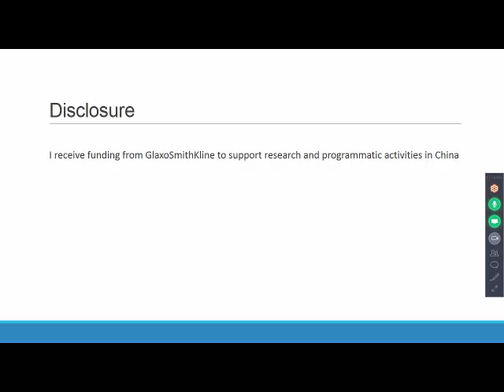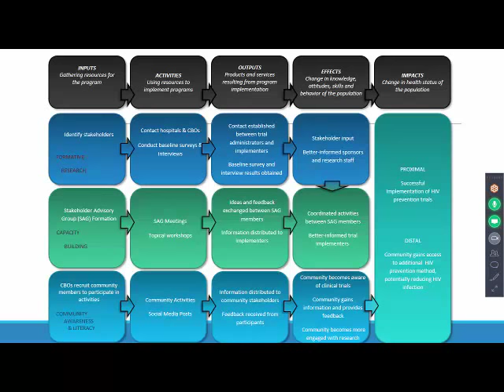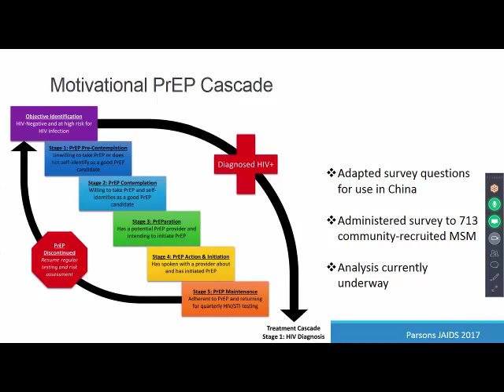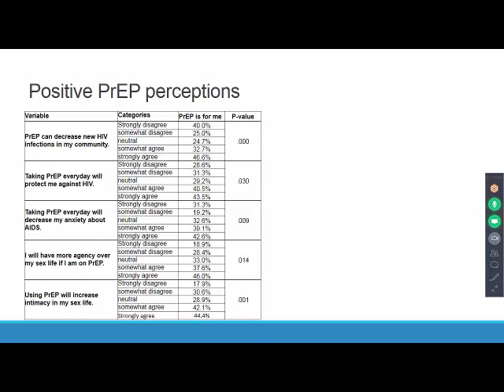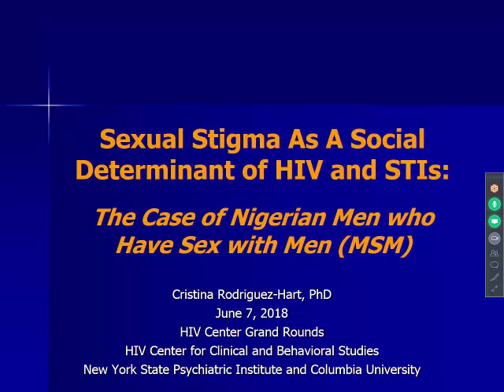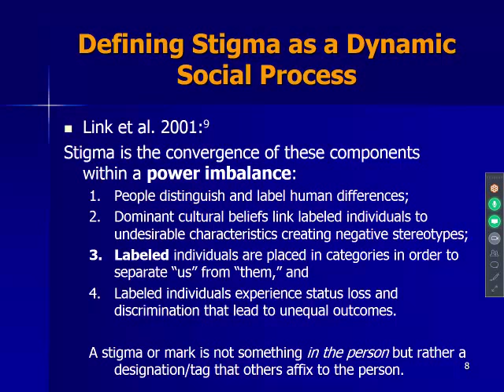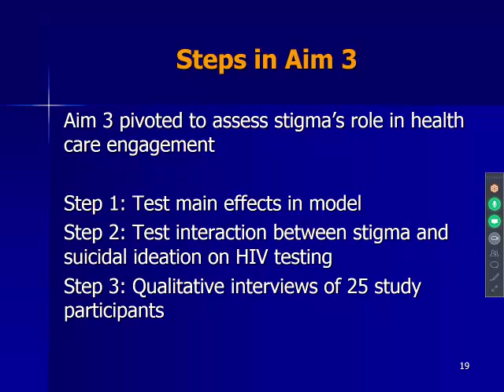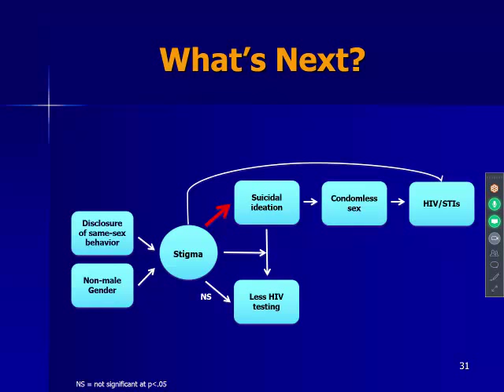Two Parts: Stakeholder engagement in China, and Sexual Stigma as a Social Determinant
Dr. Kathrine Meyer - Trials and Tribulations: Stakeholder Engagement to support Biomedical HIV Prevention Trials in China,

Dr. Cristina Rodriguez-Hart - Sexual Stigma as a Social Determinant of HIV and STIs.